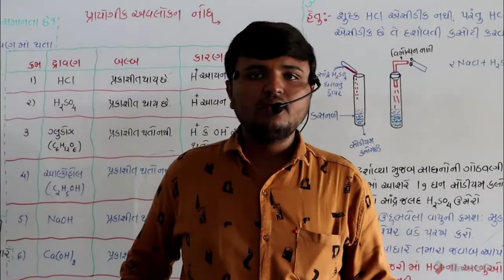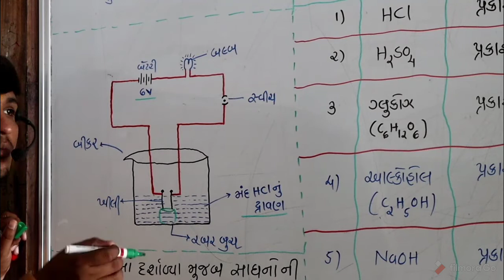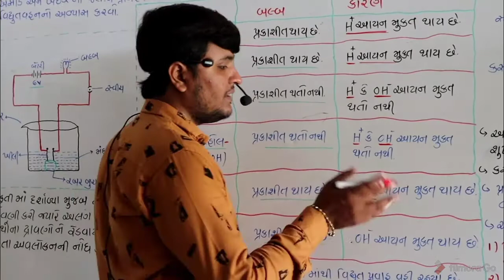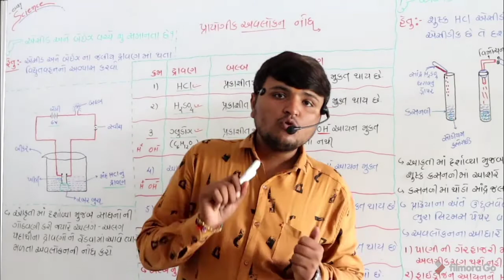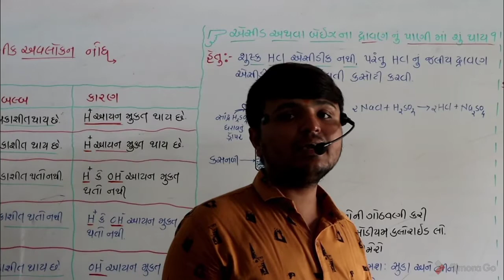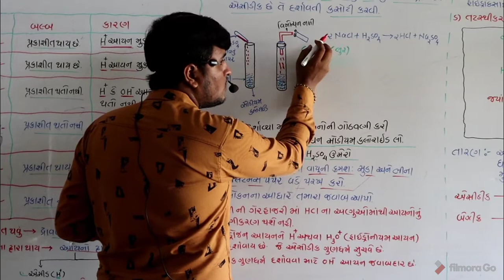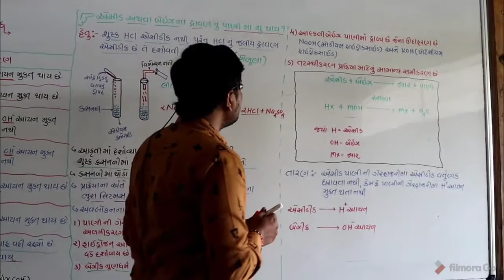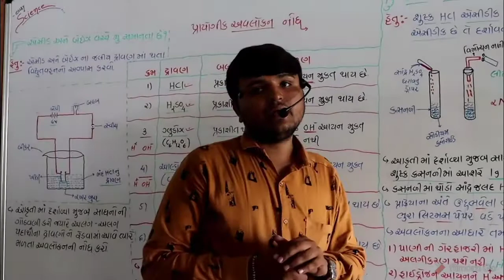Std 10th Science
Chep. 2 Acids, baise and salts